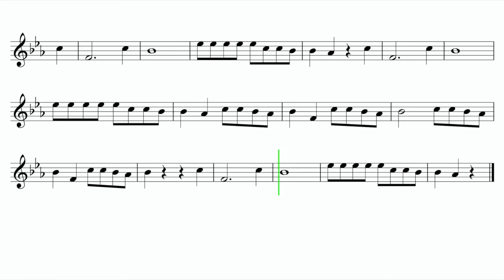Let's Play "Roxanne" - French Horn